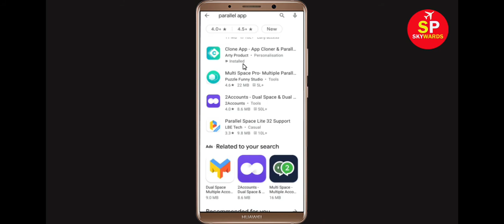How To Fix Clone App Keeps Crashing Problem Android & Ios - Clone App Crash Issue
Hello Friends today, In this Tutorial, i will show you how to fix How To Fix Clone App Keeps Crashing Problem Android & Ios - Clone App Crash Issue. If you are facing same problem in your android mobile phone then it will help you to get rid of this issue.